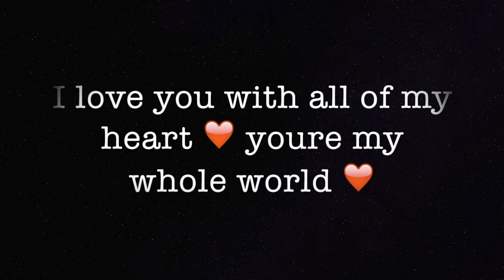Kaykay - Beautiful Angel (Prod. Ryini Beats)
I love You Summer ❤️
You Saved Me ❤️
Forever I'll Live my life for you
To give you the best life possible filled with love & happiness ❤️❤️❤️

Lyrics written by : Kaykay
Vocals : Kaykay
Recorded mixed & mastered : Kaykay
Guitar 🎸 instrumental: @ryini